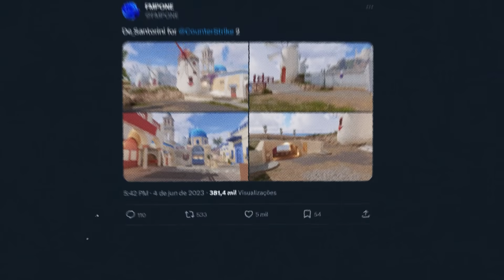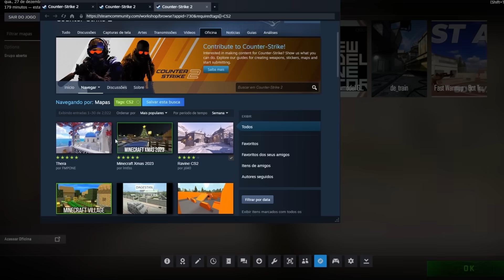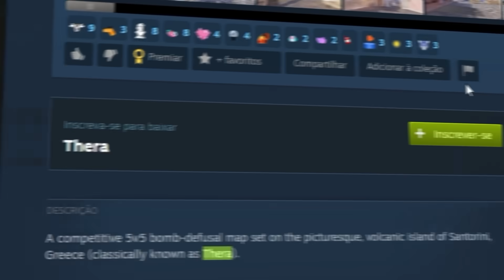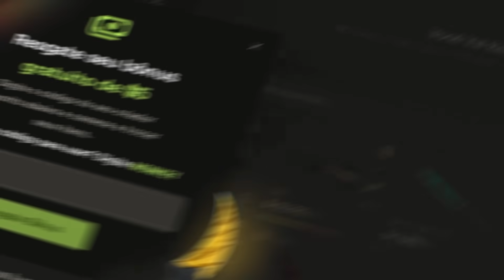SAIU!!! NOVO MAPA do CS 2 LANÇOU e é o mais ABSURDO de todos (Source2 utilizada no máximo)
▸Cupom POLEX: $ 0.50 grátis + 10% BÔNUS